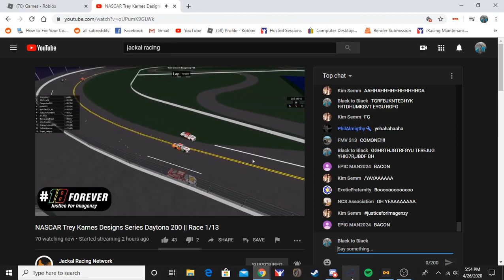IIIIIIIMMMMMMMAAAAAGGGGGGENNNNNNZZZZZYYYYY WINS AT DAYTONA AAAAAAAAAAAAA